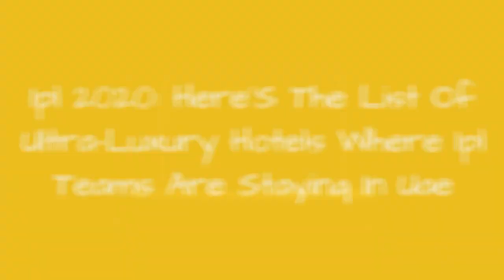Ipl 2020: Here'S The List Of Ultra-Luxury Hotels Where Ipl Teams Are Staying In Uae 😱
Due to the pandemic, IPL 2020 will be held in the UAE from September 19, 2020 to November 10, 2020. The countdown for IPL 2020 has begun as all eight teams have reached the UAE for the highly anticipated tournament, However, players and staff members are currently in quarantine and have to follow strict protocols. Here's what that looks like.
0:00 - Intro
0:00:12 -
0:00:21 -
0:00:30 -
0:00:39 -
0:00:48 -
0:00:57 -
0:01:06 -
0:01:15 -